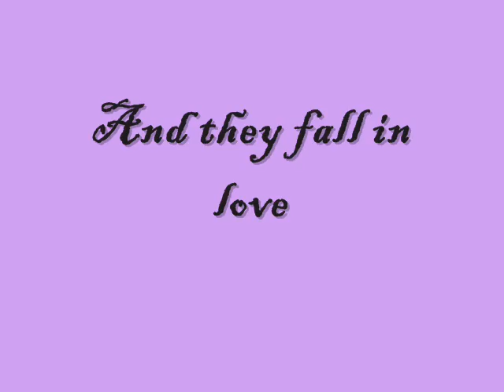the golden band by jen nevin